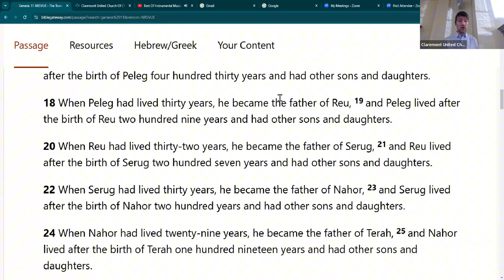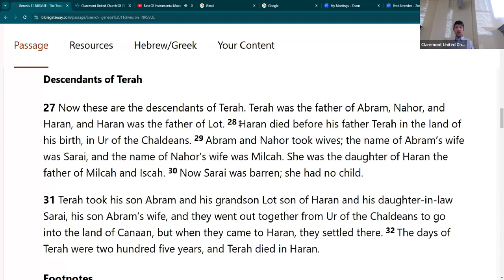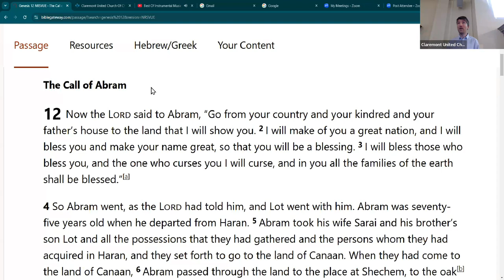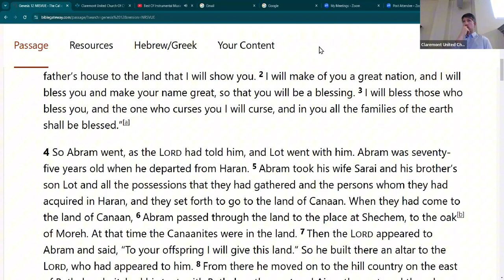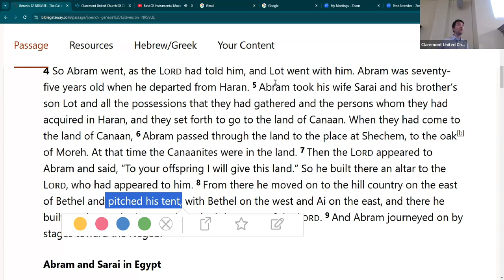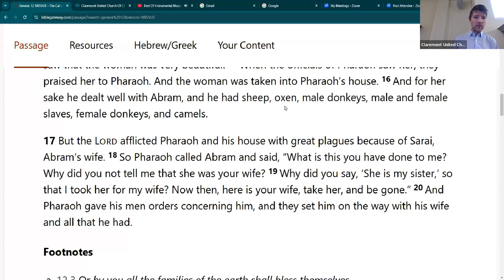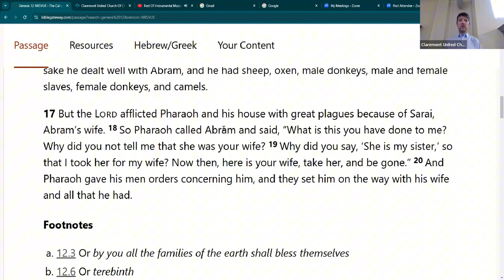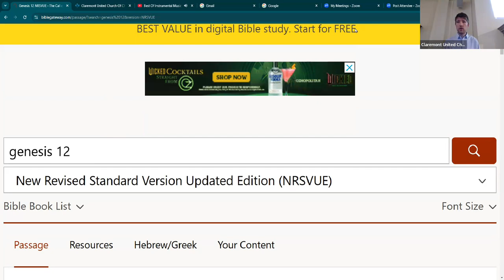The Ultimate Book Group #76: Genesis 12:1-20